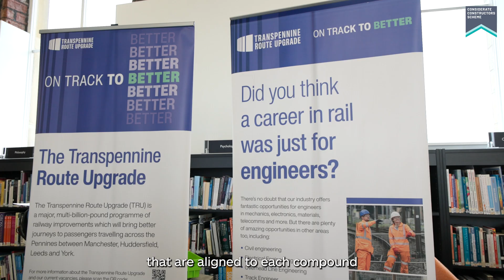Transforming Rail in the North with TRU West Alliance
Building a railway for the people of the North, by the people of the North.

The Transpennine Route Upgrade (TRU) is a once-in-a-generation project, transforming journeys between Manchester and York, with the West Alliance delivering upgrades between Manchester and Leeds. From longer platforms and electrified lines to faster, greener trains, this project is creating a sustainable legacy for communities across the North.

It’s not just about infrastructure. TRU is about opportunity. Local jobs, apprenticeships, and community-led social value strategies are delivering real impact across the region.

We’re proud that the TRU West Alliance has been awarded the Most Outstanding Award, setting the standard for responsible construction, carbon reduction, and a lasting legacy for the North.